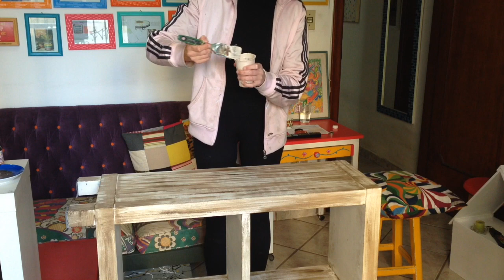Como transformar um móvel de uma forma simples, e gastando pouco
Estava fazendo uma faxina, mudando móveis de lugar (pra variar) e decidi desmembrar uma estante e usá-la de outra forma. Quando fui limpar a estante, que medo! Ela estava amarelada, riscada, e eu decidi pintá-la. Usei uma técnica super simples, a pátina, e envelheci o móvel.
Espero que vocês gostem das dicas e da minha demonstração.
Se tiverem dúvidas, escrevam nos comentários!
Se gostarem do vídeo, cliquem em gostei, e me ajudem a compartilhar.
Muito obrigada!

Beijosssssss
Vero